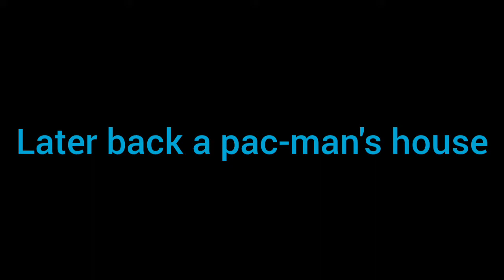Pac-man short: #3 Freddy's glasses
It is really cool so I hope you enjoy